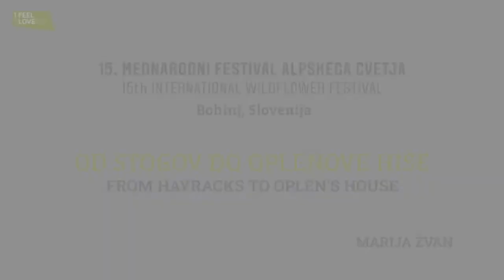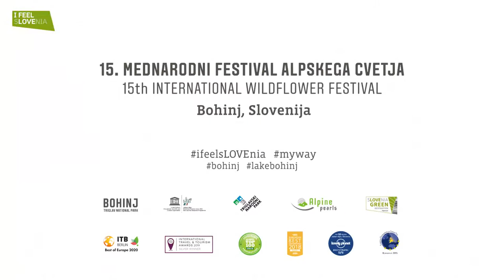Od stogov do Oplenove hiše (vodeno doživetje) // From hayracks to Oplen's House (with ENG captions)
Vabljeni na sprehod od Studorskih toplarjev mimo njiv in travnikov do Oplenove hiše (muzej bivalne kulture), na katerega nas bo popeljala Marija Žvan. Mimogrede boste izvedeli tudi nekaj o trdinki in volni. Čisto na koncu pa vas bo naučila tudi, kako se naštrika "vounene žoče".

Video je kratka predstavitev vodenega doživetja, ki je certificirano z znamko Bohinjsko/From Bohinj. Doživetje lahko rezervirate na povezavi

Z Marijo Žvan lahko stopite v kontakt tudi na njeni Facebook strani: Marija Žvan

Join us on this video walk from famous hayracks in Studor, passing fields and meadows to Oplen's house (museum of living culture). Our guide is Marija Žvan, who will also tell us a few things about Bohinj corn, sheep wool and at the end, you can also learn the basics of knitting.

There are some ENG captions in the video, but is not fully translated.

The video is a short presentation of a guided experience certified by the Bohinjsko / From Bohinj brand. You can book the experience at the

You can also get in touch with Marija Žvan on her Facebook page: Marija Žvan

Details about the Oplen House can be found on our

15. Mednarodni festival alpskega cvetja // 15th International Wild Flower Festival
28. maj - 13. junij 2021

Feel Slovenia | Alpine Pearls | Julian Alps | Bohinj